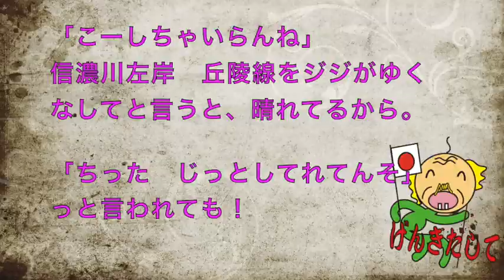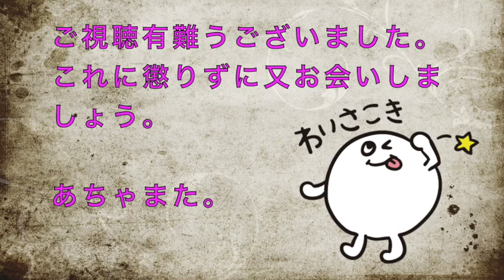外丸丘陵線2020ジジがゆく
標示年号が違う。2020/11-25でした。
今日も「あがく」晴れ間を見ては津南町探索。今日は川西地域の丘陵線です。初めて通った中尾線